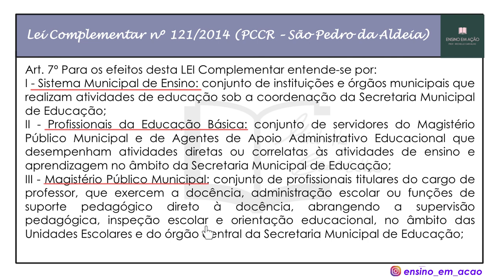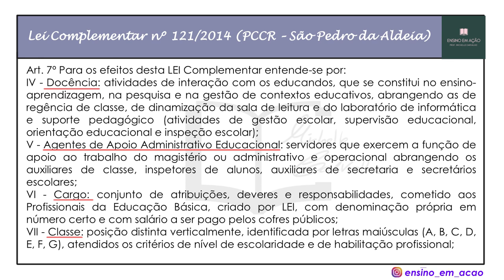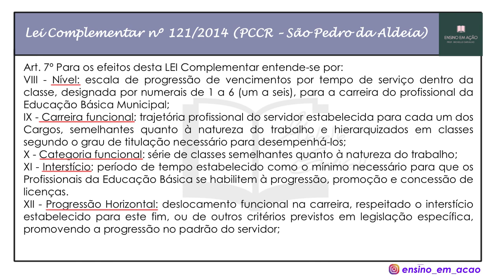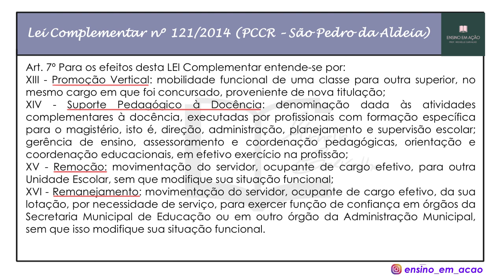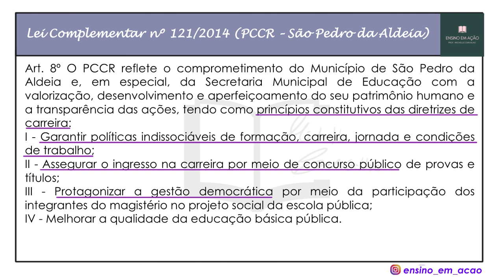| CONCURSO SÃO PEDRO DA ALDEIA | PCCR do Magistério de São Pedro da Aldeia/RJ - Parte 2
Aula 2 sobre o PCCR do Magistério de São Pedro da Aldeia/RJ.

A aula contém resolução de questões, para fixação do conteúdo.
Foco: concurso público SÃO PEDRO DA ALDEIA/RJ.

Banca IBAM.

Materiais para venda, na modalidade COMBO (Valores promocionais):

- COMBO 2 em 1: 50 questões autorais (PCCR) + 30 questões autorais (PME) + Gabaritos comentados

Materiais vendidos separadamente:

- SIMULADO (50 questões) - PLANO DE CARGOS, CARREIRA E REMUNERAÇÃO de SÃO PEDRO DA ALDEIA (PCCR) + Gabaritos comentados

- SIMULADO (30 questões) - PME do município de São Pedro da Aldeia + Gabaritos comentados

MATERIAS DE PORTUGUÊS:

- COMBO - SIMULADO PORTUGUÊS + REDAÇÃO (CURSO com videoaulas sobre REDAÇÃO + 10 QUESTÕES DE REDAÇÃO com resolução em vídeo + PDF com 50 questões de PORTUGUÊS, com gabarito brevemente comentado)
Valor: 50 reais (valor PROMOCIONAL)